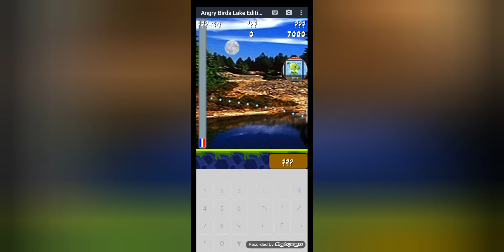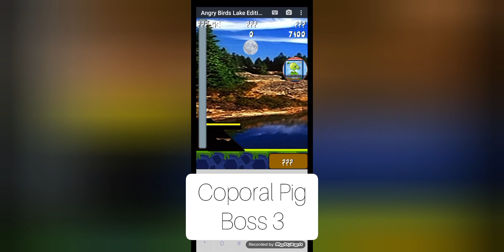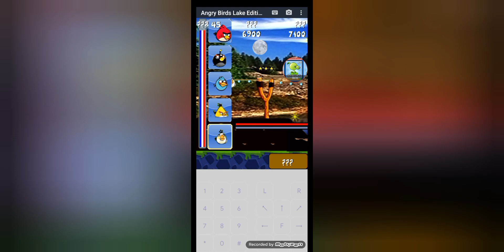Angry Birds lake edition all bosses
link download

timestamp
0:27 king pig(Boss 1)
1:21 king pig(Boss 2)
2:40 Coporal Pig(Boss 3)